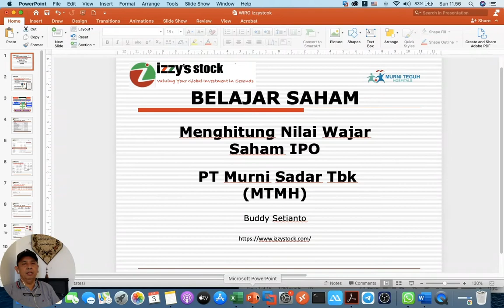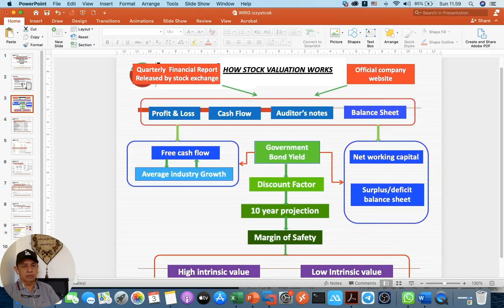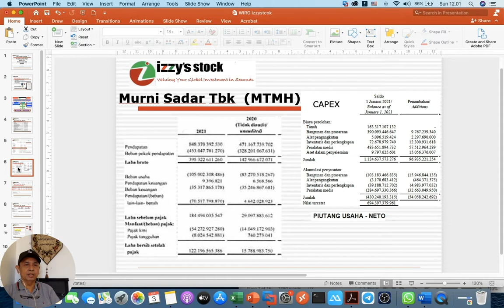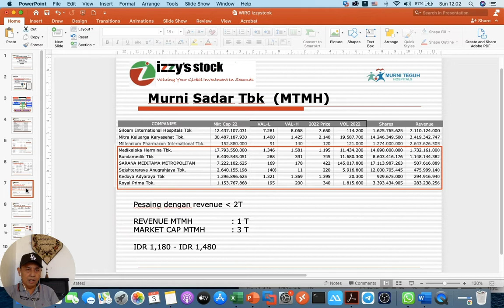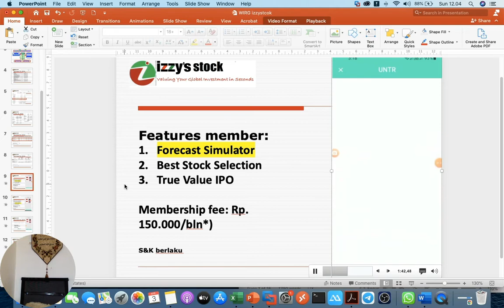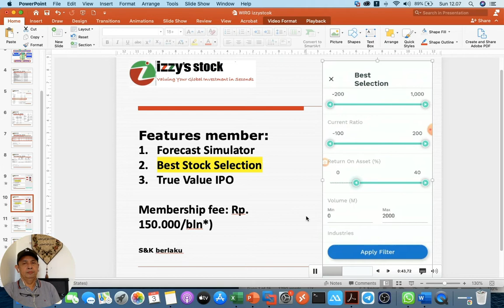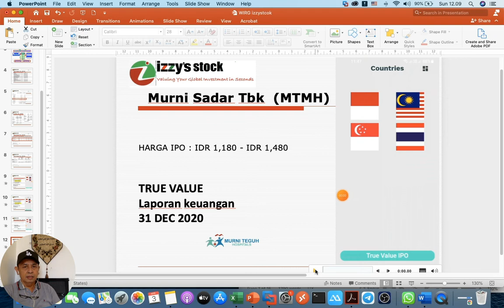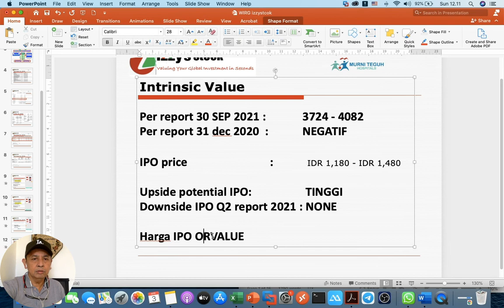Menghitung True Value emiten yang akan IPO. MULTI SADAR (MTMH)